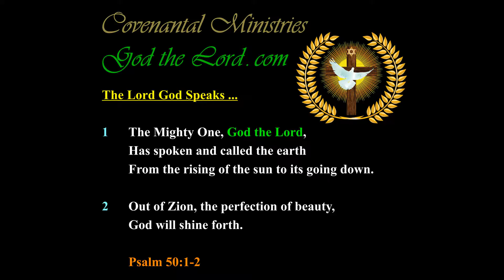The Sins of America to be Broken and the Nation Brought Low …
Published … for Wednesday, the 14th of  February 2018.

403.25---b.01